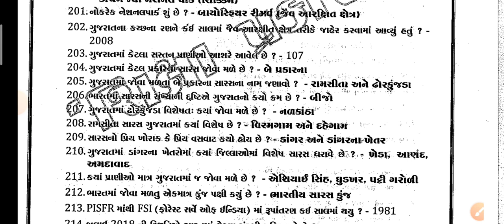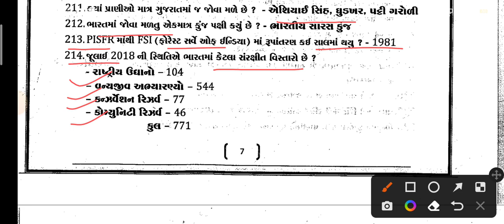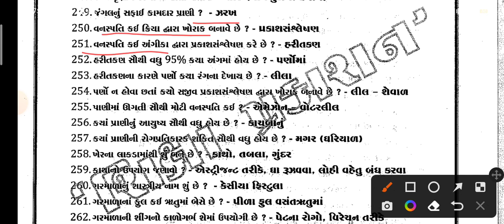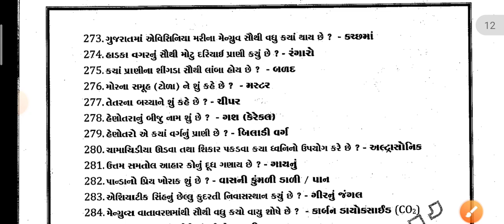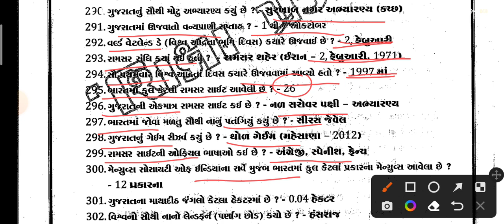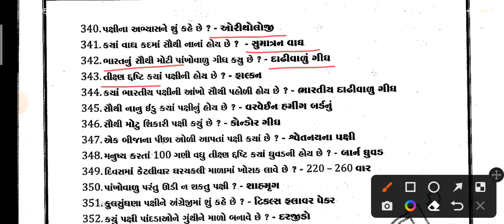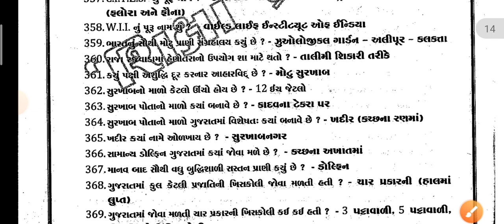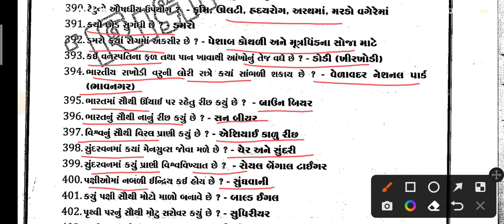Gujarat Forest||vanrakshak-2023||most important mcq||part-2||Study guide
namaskar vidhyarthi mitro aa video ma aapne forest guard aapni aavnar tamam parikshao ma upayogi banse
forest guard vanrakshak ni 2023 ni pariksha ma aa video nu analysis ati mahtvanu bnse
most important mcq for forest guard vanrakshak